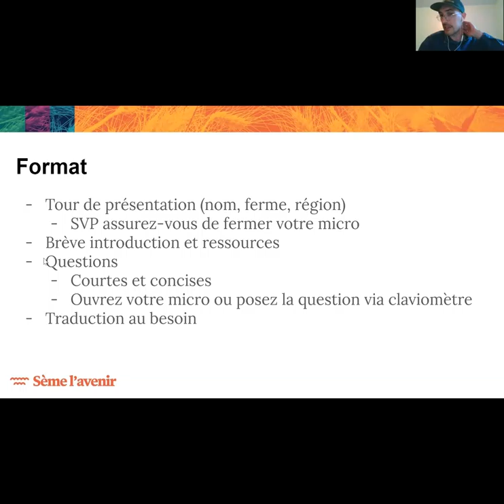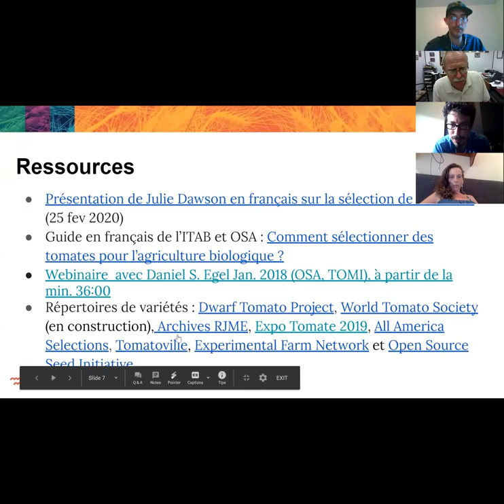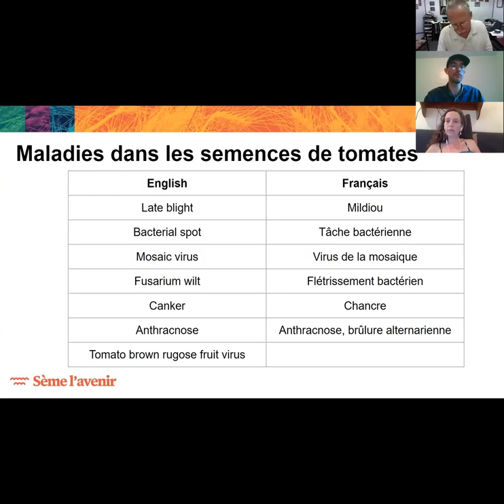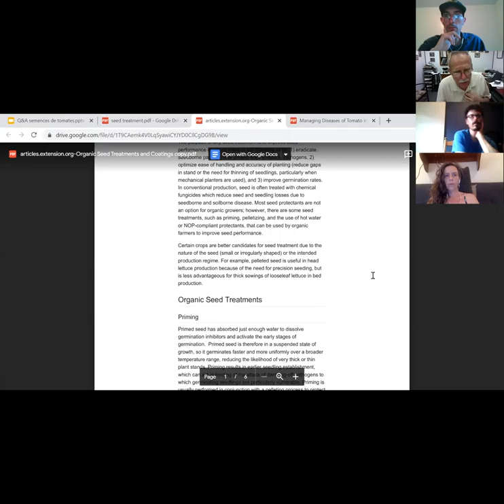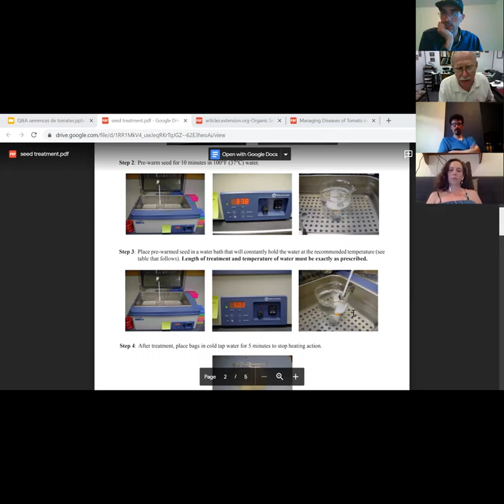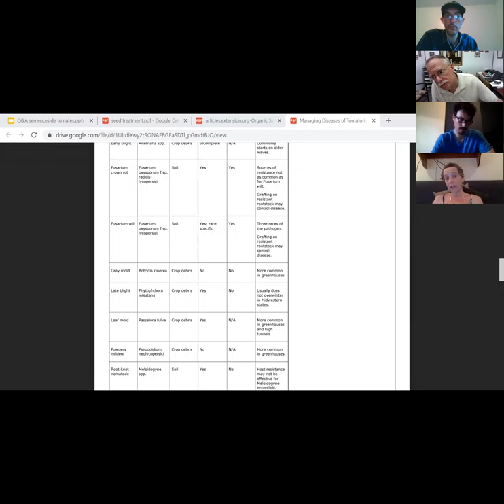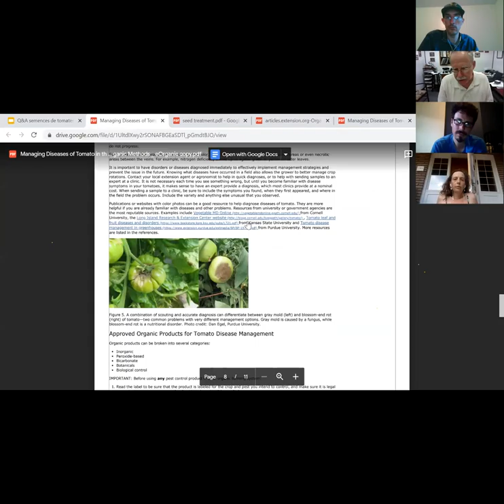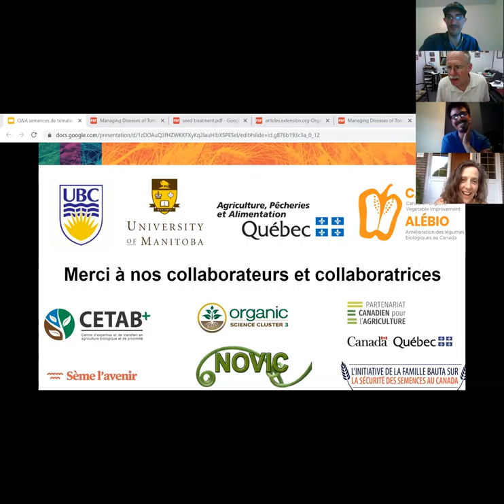Tomato Seed Diseases with David Egel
This English webinar includes a French intro for Quebec participants.
Skip to 03:30 for English content.

Mildew, fusarium wilt, canker, late blight, anthracnose are some of the seed-borne diseases that we can find in tomatoes! On May 27th, David S. Egel, plant pathologist in Indiana, joined in a conference call with several local seed growers in Quebec. The conversation started with identifying diseases on photos, and then addressed topics like transmission of seed-borne disease and available treatments.

Ce séminaire est en anglais avec une introduction en français.
Mildiou, flétrissement bactérien, chancre, brûlure alternarienne sont toutes des maladies qui peuvent se trouver dans les semences de tomates ! Le 27 mai dernier, David S. Egel, pathologiste végétale dans l'Indiana, a répondu aux questions de plusieurs semenciers locaux. La discussion a commencé en identifiant des pathogènes sur des photos, avant d'aborder les thèmes comme la transmission et les traitements de prévention.